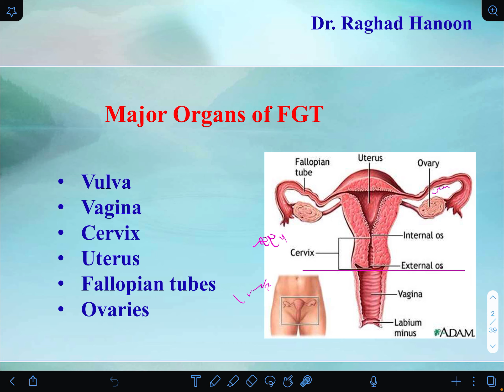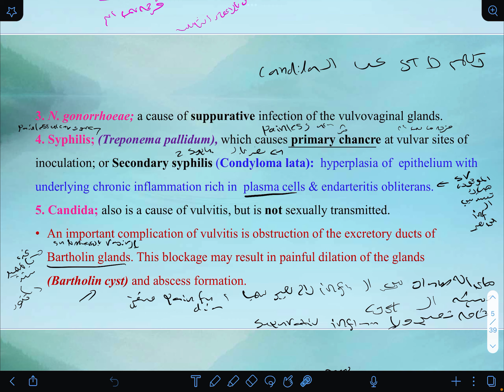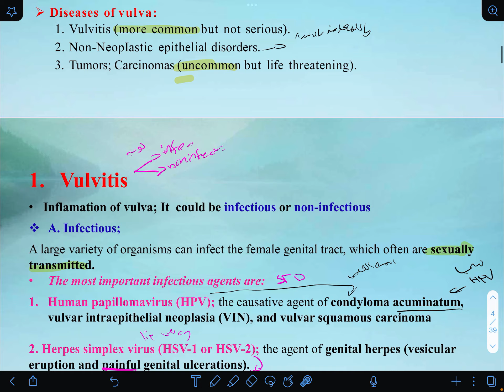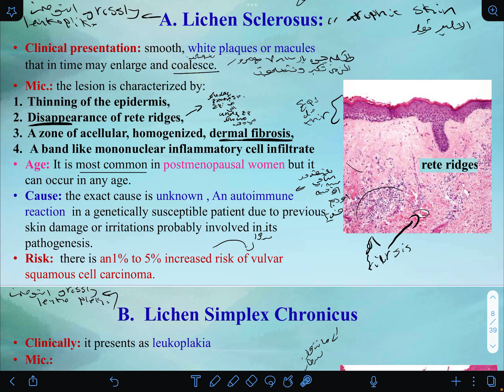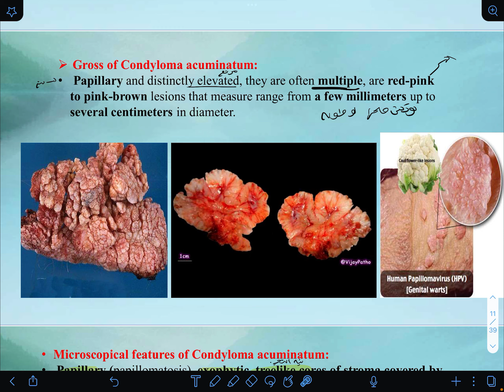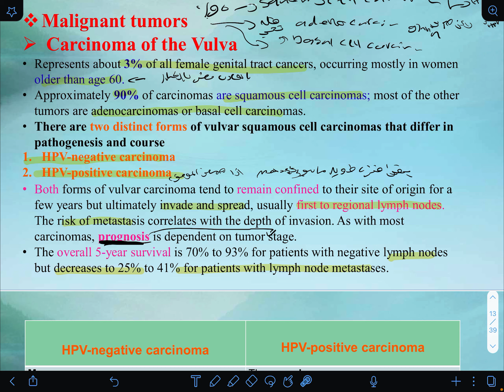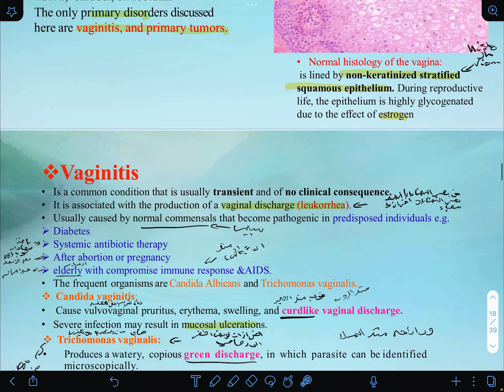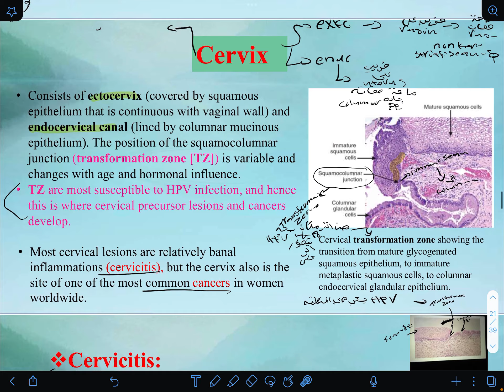Female lec 1 part 1